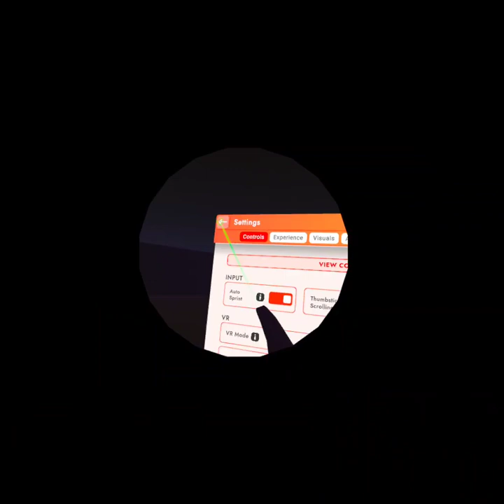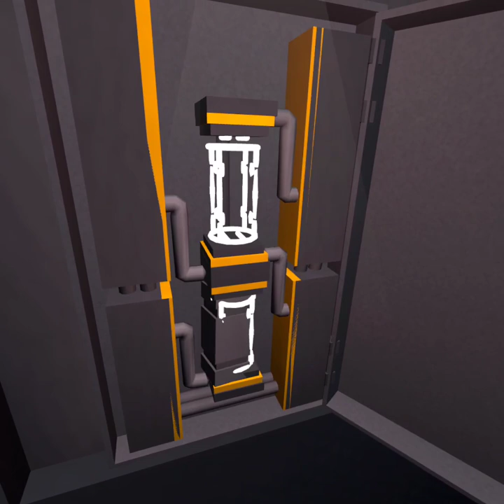Trying to find the new backrooms vr levels (with fans)